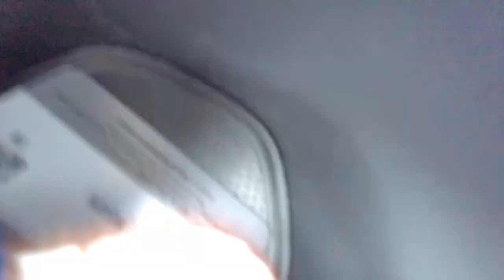【VLOG】若きプロレーシングドライバーの意外な一面にほっこり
ちょっと変わった僕の仕事の1日をお見せします。
会議が夜遅くまで続いたり、大きな虫と格闘して寝れなくても、寝不足に屈しない漢VLOGです。

珍しく緊張を見せる！
公式スポンサー様
▼株式会社４７TRADING 様

SNS
▼HP(準備中)